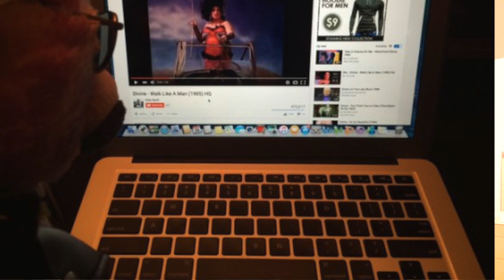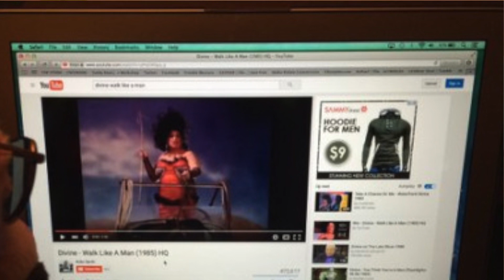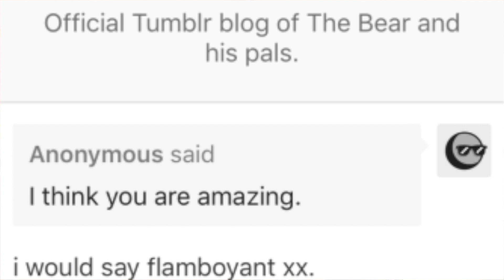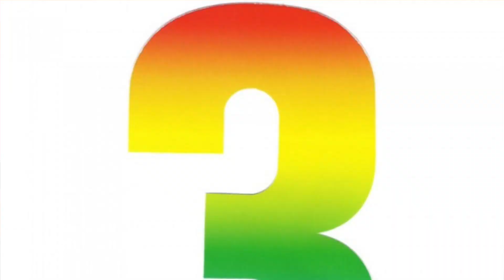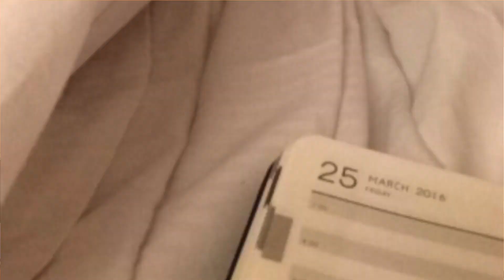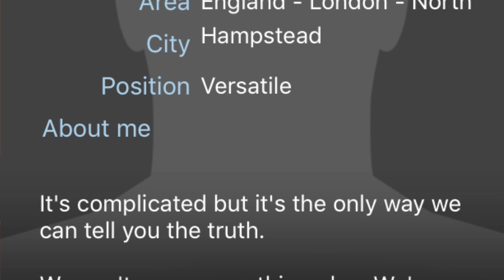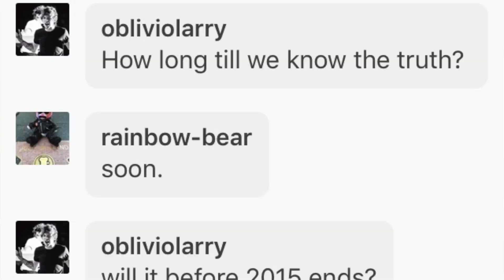RBB TUMBLR, GAYDAR.NET, RBB OUTING THEMSELVES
HEYYYYY SUP MY LIL HALOS! Last night was so crazy but weird at the same time. Did you stay up or go to bed too early and wake up confused?

Update: The Bears posted another snap chat saying 2 hours. But Till what? ...

VINE: 4EverHope&Bravery